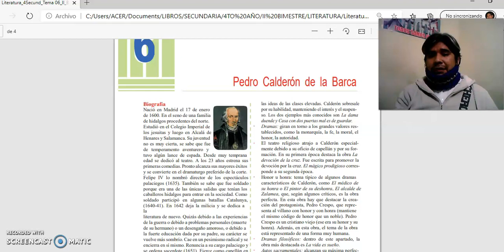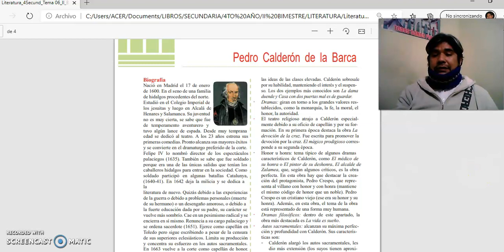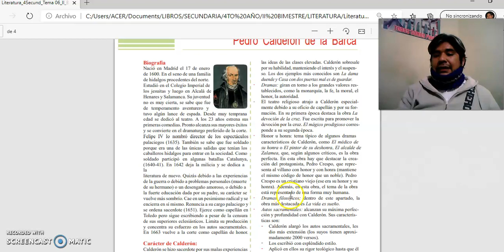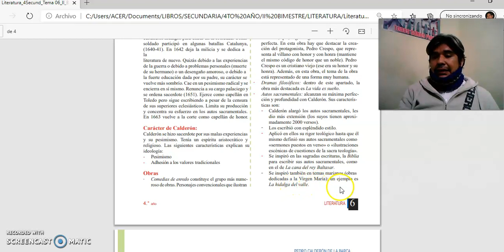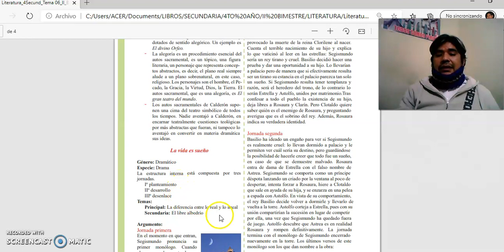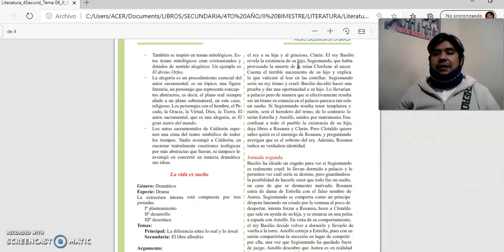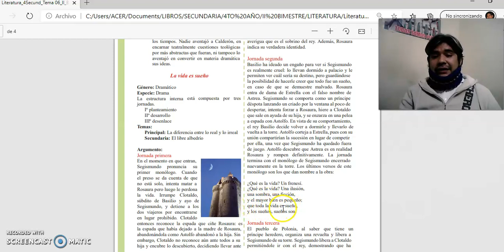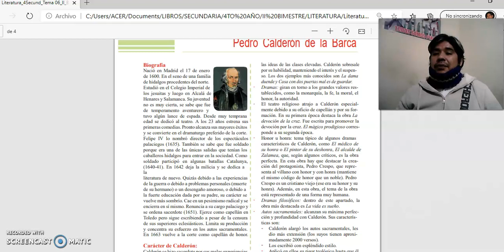SESIÓN 13 LITERATURA CEPRE 03